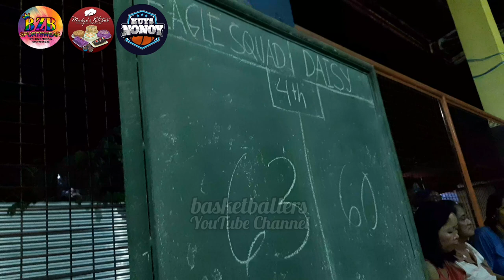EAGLE SQUAD VS DAISY WARRIORS GAME HIGHLIGHTS | SK MAUNLAD INTER PUROK BASETBALL LEAGUE 2024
EAGLE SQUAD VS DAISY WARRIORS GAME HIGHLIGHTS OPEN DIVISION | SK MAUNLAD INTER PUROK BASKETBALL LEAGUE 2024 AT BRGY. MAUNLAD COVERED COURT,PPC | AUGUST 04,2024